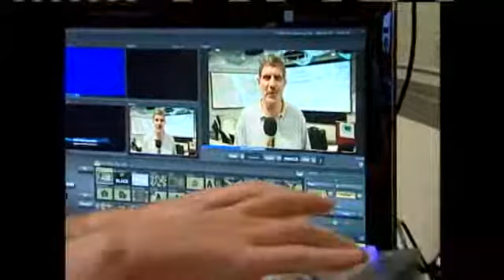Gov. Calls For Ultra-Fast Internet Connections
Ultra high speed internet for everyone--that's the goal of a new initiative kicked off by Hawaii leaders. For news you need to know,